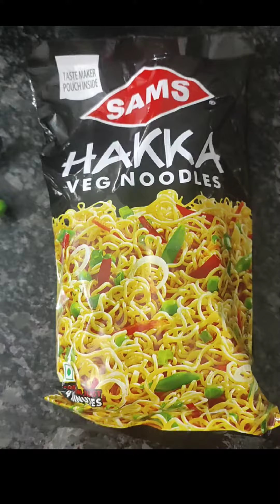Chatpata hakka noodles kaise banayein 😇😋😍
Hello friends, maine aap sabhi ke liye chatpata hakka noodles banane ki recipe share ki hai. Umeed hai aap sabhi konye video pasand aayegi.

Apne views aur suggestions comment box mein share karein.